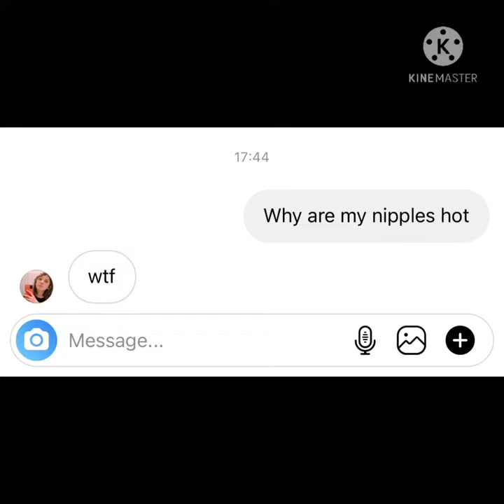Asking my friends “why are my nipples hot”?